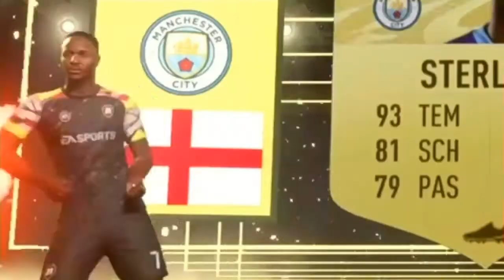Mein 93+ ICON MOMENTS Sürmer PLAYER PICK! | Fifa 21 Pack Opening (deutsch)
Peace Mates✌️
Heute gibt's mein 93+ Icon Moments Stürmer Upgrade Player Pick im Pack Opening!